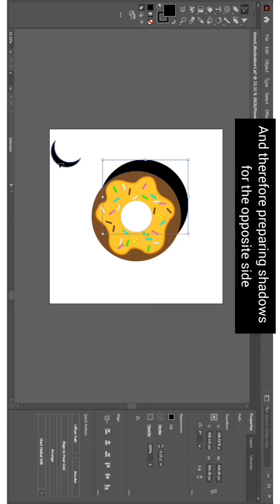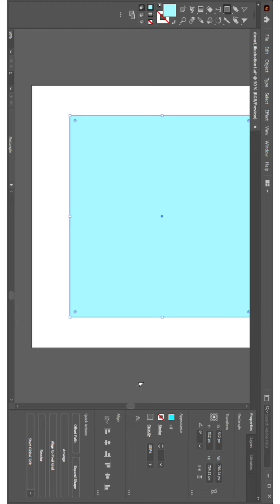3-D Donut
So While I was learning I discovered How to convert a flat object to a 3-d object. Here is an example which I have shown on Donut Illustration. I hope you like it.
Much Need your Support.